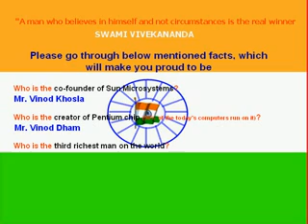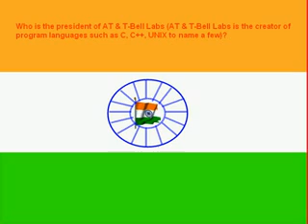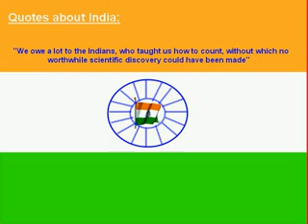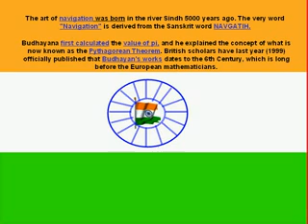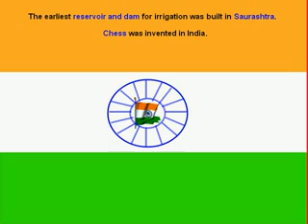Be proud on INDIA